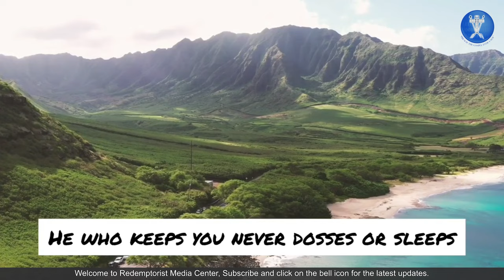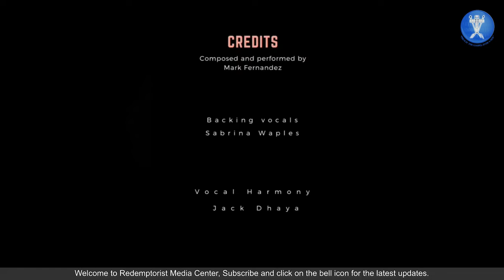Mountains - By Mark Joseph Fernandez - St. Cecilia's Music Video Festival 2023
St. Cecilia's Music Video Festival 2023

Song Title: Mountains
Performed by - Mark Joseph Fernandez